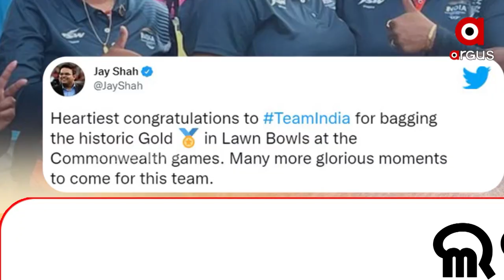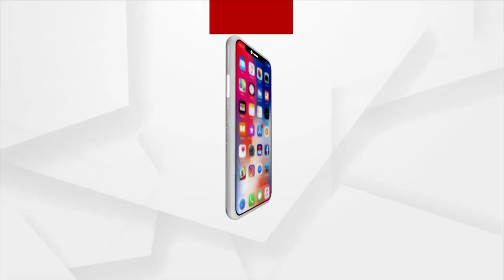CWG 2022: India bag historic gold in women's lawn bowls event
India bag historic gold in women's lawn bowls event in Common Wealth Games 2022.